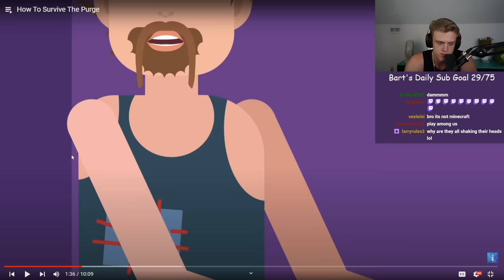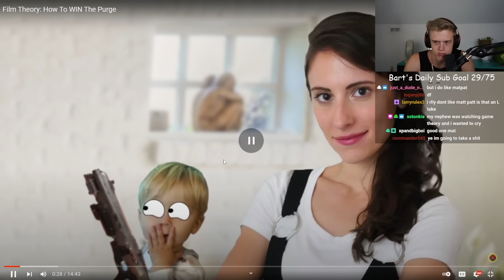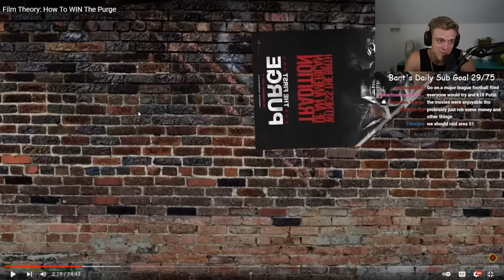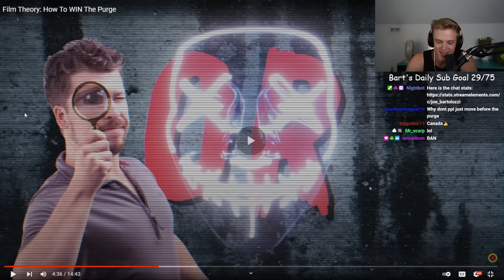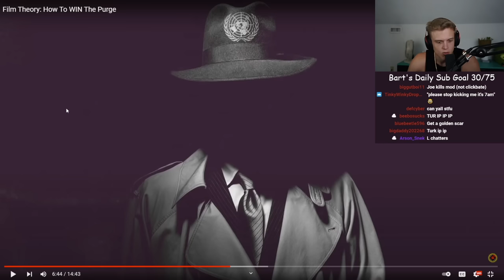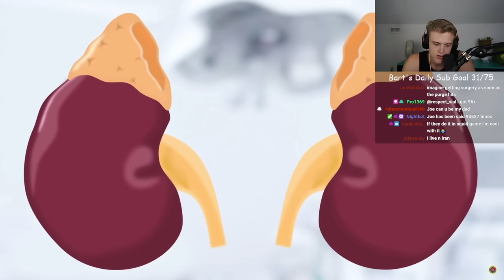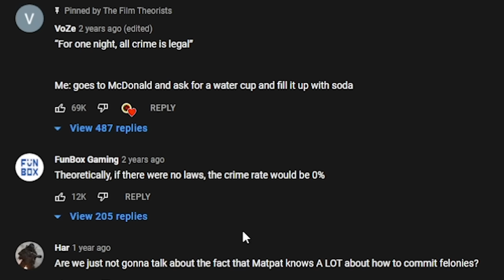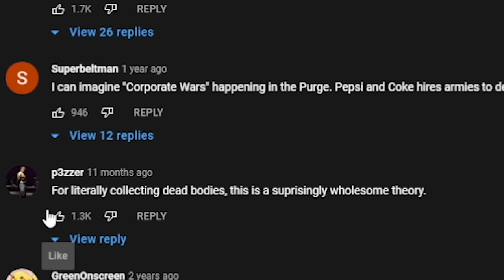How I’d Make Money Off The Purge.